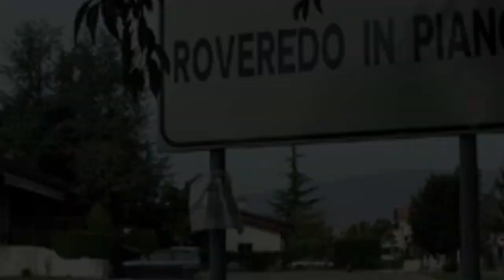Roveredo in Piano (Paesi della Bella Italia)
Roveredo in Piano (Pordenone)
Foto di Roveredo in Piano, ieri e oggi